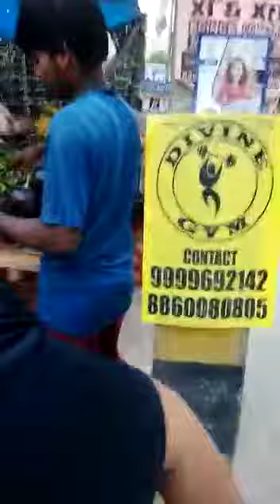5 May 2022